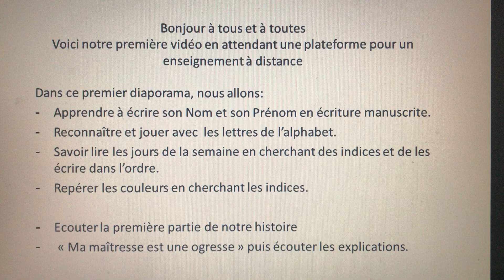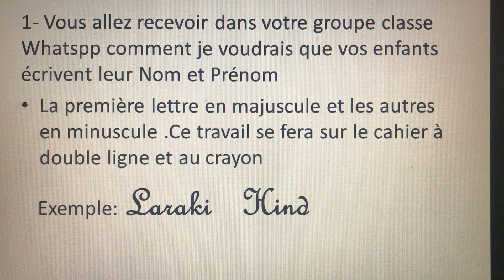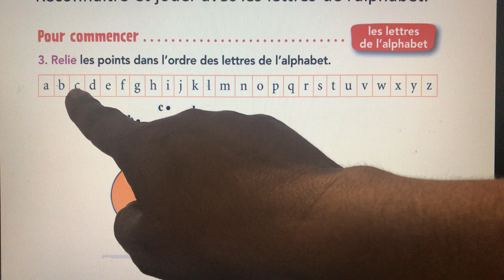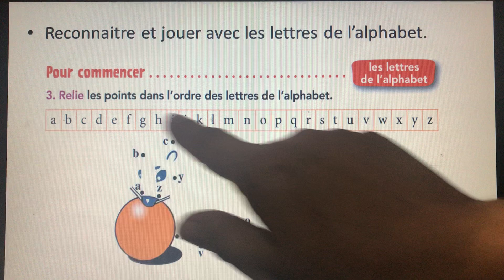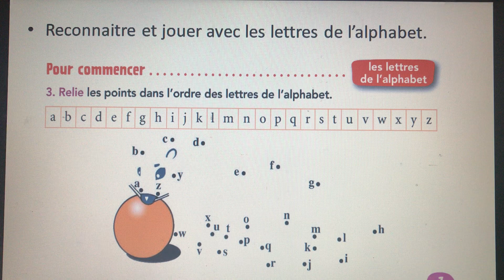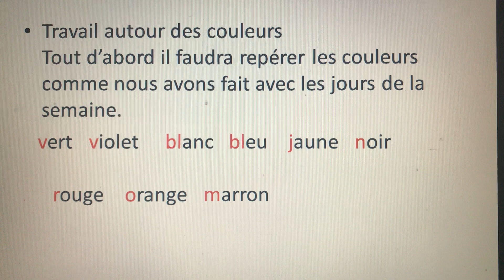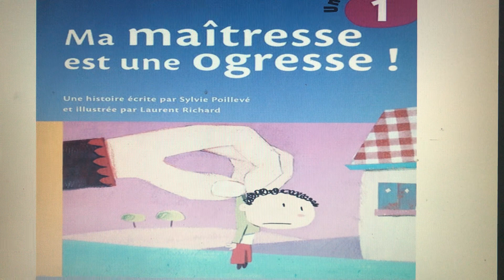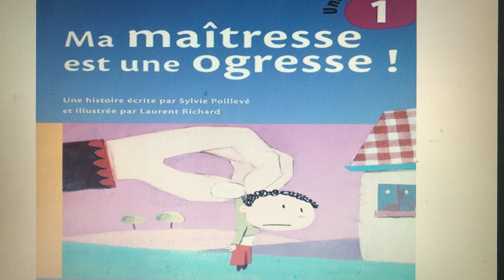Alphabet jours de la semaine couleurs CE1